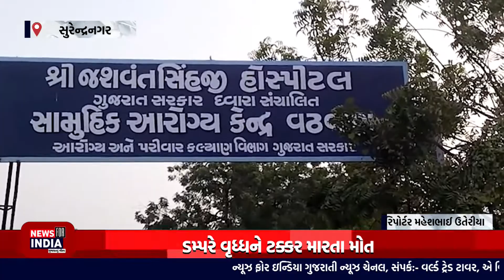સુરેન્દ્રનગર:ડમ્પરની અડફેટે વૃદ્ધનું મોત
સુરેન્દ્રનગર વઢવાણ ધોળીપોળે માતેલા સાંઢની માફક ચાલતાં ડમ્પરે વૃધ્ધને હડફેટે લેતાં મોત
બેફામ ચાલતાં ડમ્પરોએ અનેકના ભોગ લીધાં હોવાની ઘટનાઓ સામે આવી છે.
નવા દરવાજા વિસ્તારમાં રહેતાં ઘરનાં મોભીનું અકસ્માતમાં મોત નિપજતાં પરિવારમાં શોકનો માહોલ
અકસ્માત સર્જાયેલા ડમ્પર ચાલકને વઢવાણ પોલીસે અટકાયત કરી.
સુરેન્દ્રનગર જિલ્લામાં અને શહેરમાં વાહન અકસ્માતોની ઘટનામાં વણજાર વરસી છે ત્યારે સુરેન્દ્રનગર વઢવાણ ધોળીપોળ પાસે ડમ્પર ચાલકે રસ્તે ચાલીને નિકળતાં વૃધ્ધને હડફેટે લેતાં અકસ્માતમાં મોત નિપજતાં પરિવારમાં શોક
વધુ વિગત મળતી માહિતી મુજબ શહેરી વિસ્તારમાં બેફામ ચાલતાં ડમ્પરોએ અનેકના ભોગ લીધાં હોવાનાં બનાવો બનવા પામ્યા છે ત્યારે સુરેન્દ્રનગર વઢવાણ નવા દરવાજા પાસે રહેતા રસુલભાઈ યાકુબભાઈ વડદરીયા ઉંમર 70 વર્ષના વૃધ્ધને વઢવાણ ધોળીપોળ વિસ્તારમાં માતેલા સાંઢની માફક ચાલતાં ડમ્પરે હડફેટે લેતાં મોત નિપજવા પામ્યું હતું આ ઘટનાનાં પગલે વઢવાણ પોલીસ મથકનાં પીએસઆઈ ચંદ્રીકાબેન એરવાડીયા સહિત પોલીસ કાફલો ઘટનાસ્થળે તાકીદે દોડી જઈ ડમ્પર ચાલકની અટકાયત કરી ડમ્પરને કબ્જે કરી કાયદેસરની કાર્યવાહી હાથ ધરી હતી. તેમજ ડમ્પરની હડફેટે આવેલા મૃતક વૃધ્ધને પીએમ અર્થે વઢવાણ સરકારી હોસ્પિટલ ખાતે ખસેડવામાં આવ્યા હતા અને આ ઘટનાનાં પગલે હોસ્પિટલ ખાતે પરિવારનાં સભ્યો સહિત સગાંસંબંધીઓના ટોળે ટોળા ઉમટી પડ્યા હતા પરિવારમાં શોકની લાગણી વ્યાપી જવા પામી હતી.

Top Headlines
News Flash
Also check out ✅ our official Divya Bharat News site: